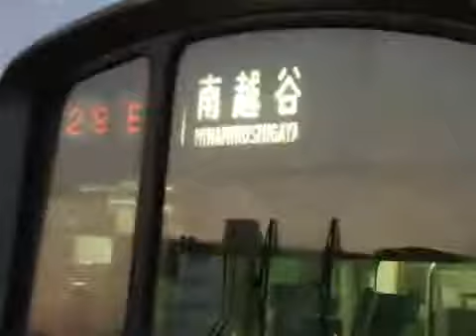武蔵野線南越谷行き 205系5000番台 北朝霞駅入線